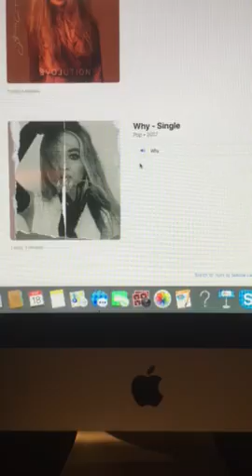The Riley King Radio Show at 10am